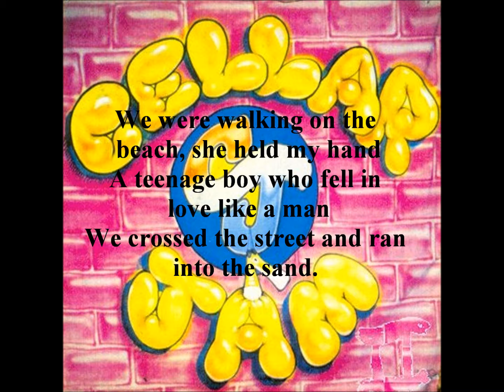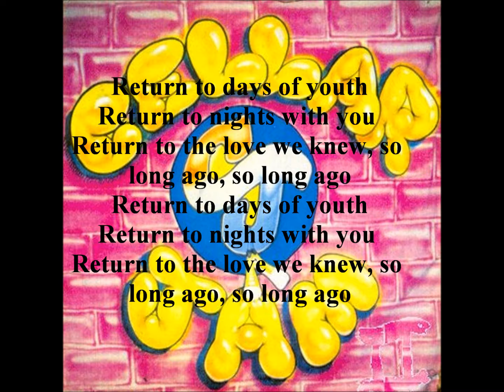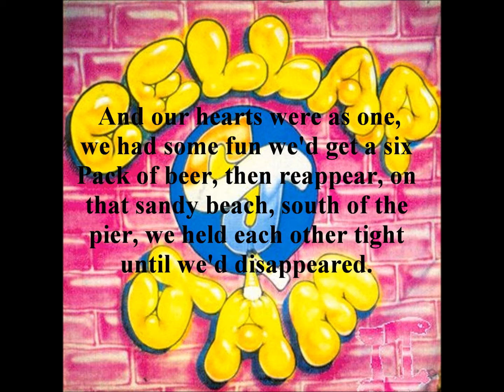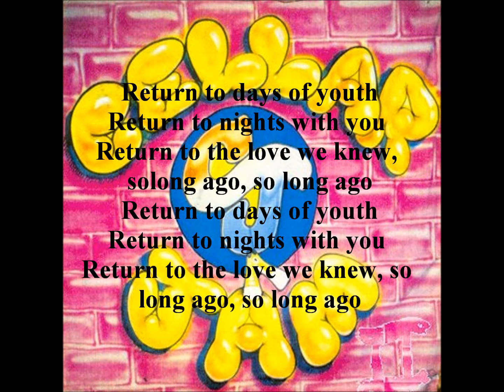Cellar Jam - Return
Eddie Mitchell - Guitar, Lead Vocals
Chip Michals -Llead Guitar, Backing Vocals
Bill Stoedter - Bass, Backing Vocals
Kenny "Bones" Herr Drums, Backing Vocals

Recorded at the Brighton Bar, 1987